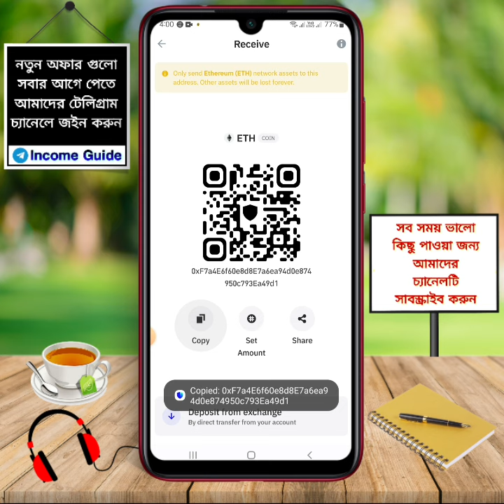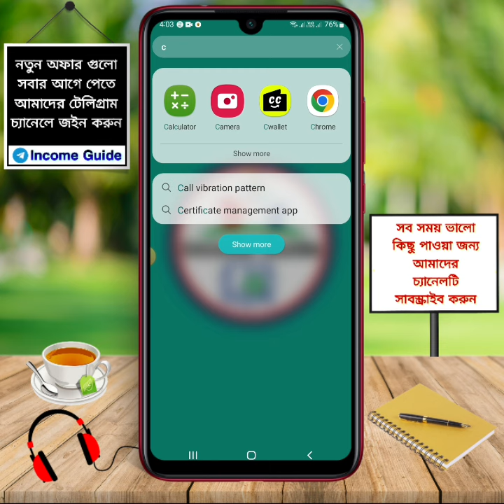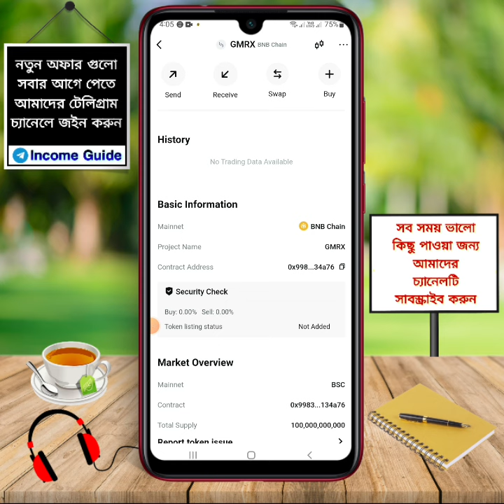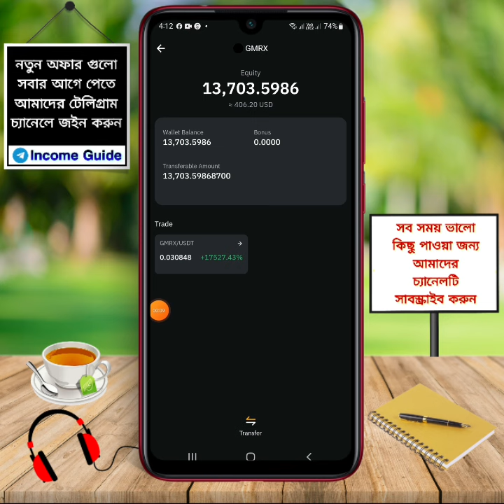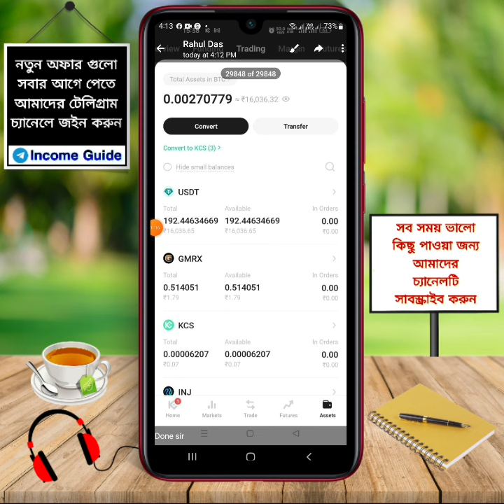387$ Payment Proof GMRX Token Sell Kore | GMRX Token Kivabhe Claim Korben | GMRX Token Swap | Gaimin